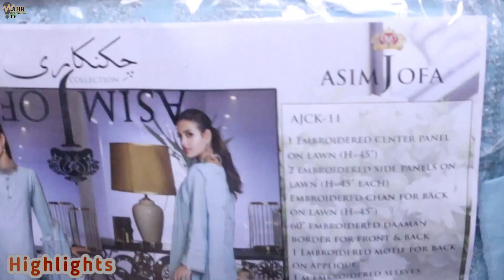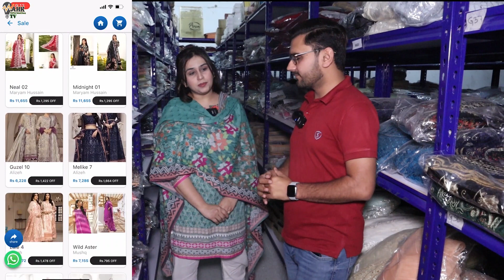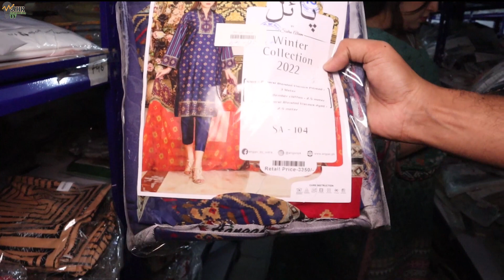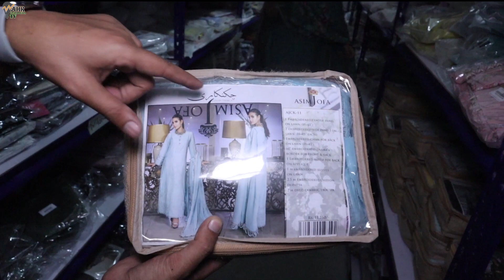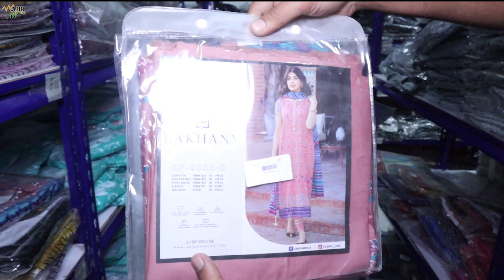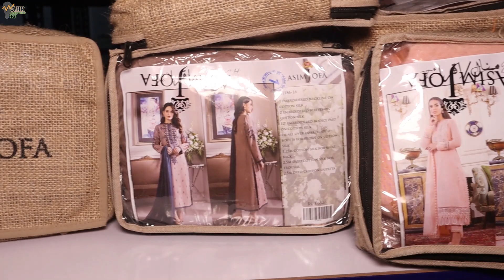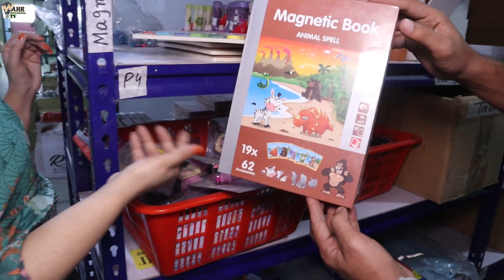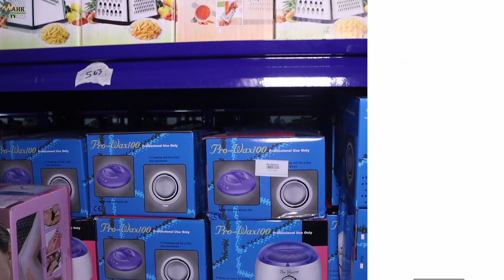Ab sirf 200 Rupy main lien her brand-Original brands | Bareeze | Nishat | Khaadi | Asim Jofa & other